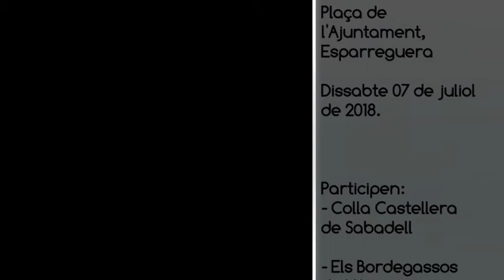ESPARREGUERA TV. Diada Castellera de Festa Major d'Esparreguera 2018 a la plaça de l'Ajuntament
Festa Major d'Esparreguera 2018.
Diada Castellera de Festa Major. Amb la participació de:
- Castellers de Sabadell
- Bordegassos de Vilanova
- Castellers d'Esparreguera

Plaça de l'Ajuntament, Esparreguera
Dissabte 07 de juliol de 2018

ESPARREGUERA TV